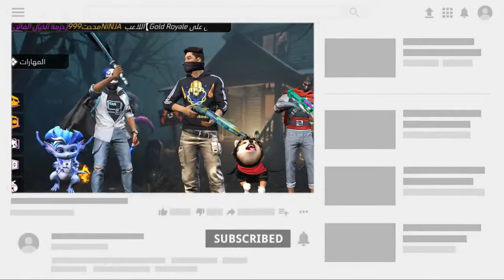تجربة مايك مارفو 9062 في لعبة فري فاير Marvo 9062 mic test in game